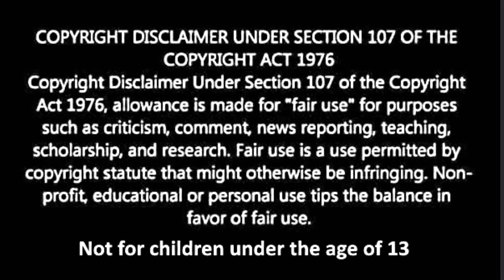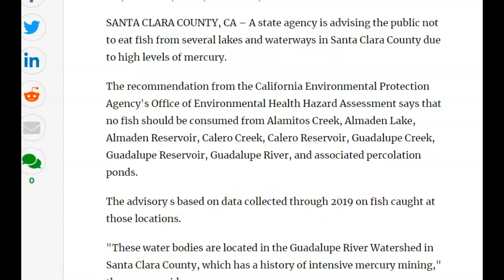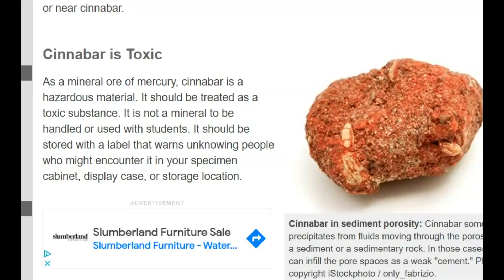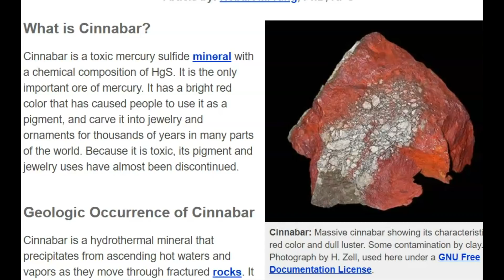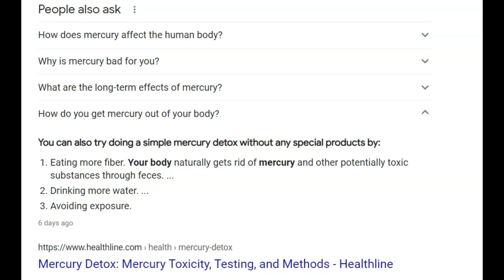Small Earthquake Near Los Gatos Led to Discovery of Mercury Contamination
Credit